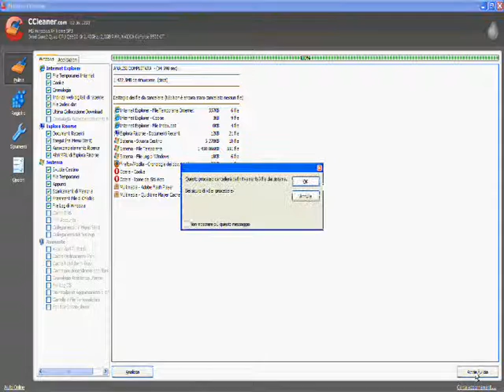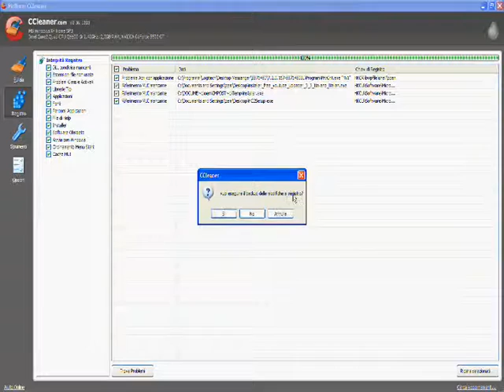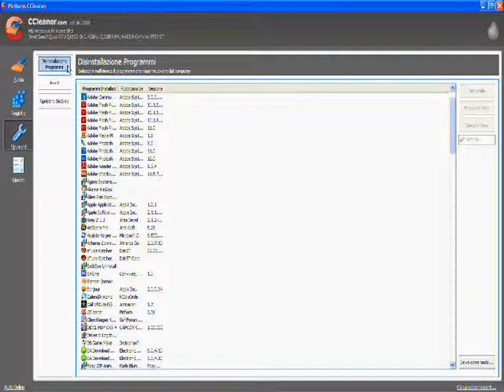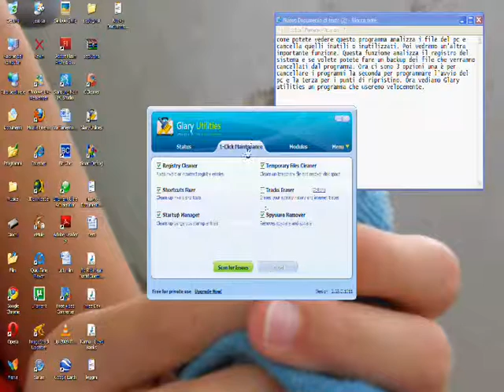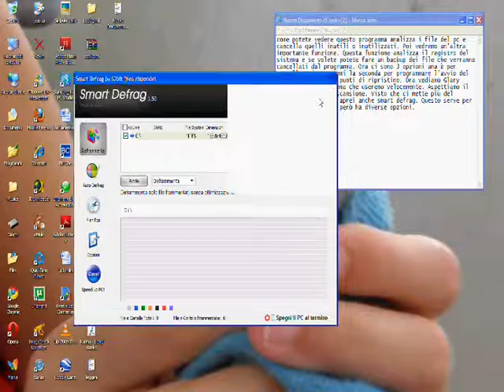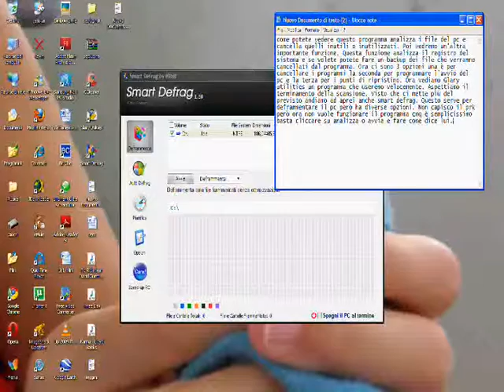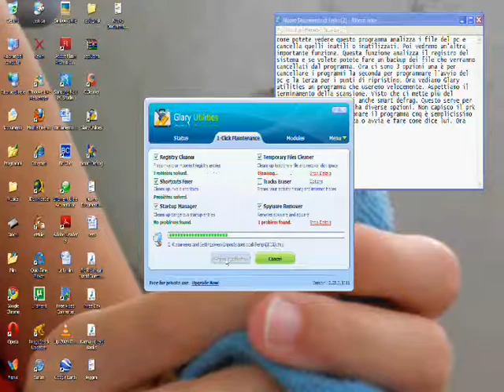Come velocizzare il pc